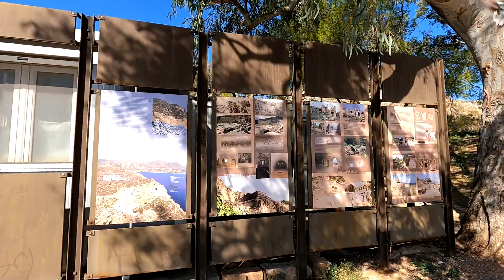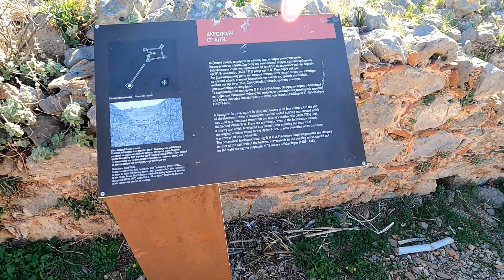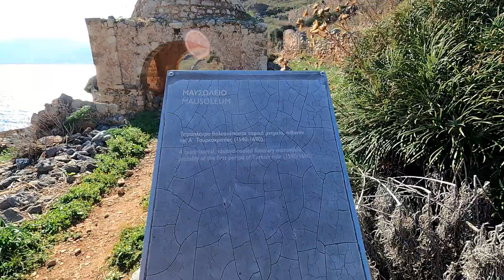GRIECHENLAND - Monemvasia, ein Tag auf einer Festung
Monemvasia, eine Festung auf Peloponnes und Kleinstadt im einst Byzantinischen Reich und jetzigen Bezirk Lakonien in Griechenland.
Der Felsen mit der Festung hat eine Höhe von 194 Metern und ist 1,8 Kilometer lang.
Es gibt eine Oberstadt und Unterstadt, in der noch immer Geschäfte, Hotels und auch Familien ansässig sind.